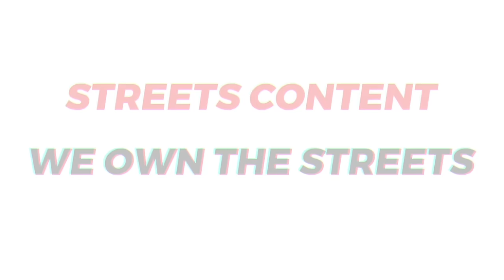Making couples switching phones for 60sec 🥳 SESSION 2 ( 🇿🇦SA EDITION )|EPISODE 21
Don’t forget check out with the code Joseph02